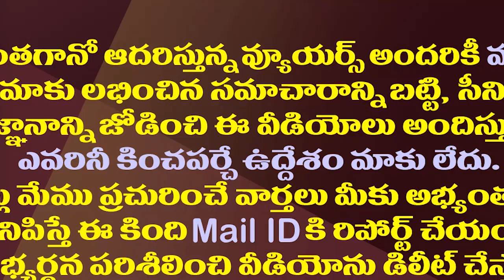ప్రత్యేక హోదా హామీ మర్చిపోయారా వెంకయ్యనాయుడుగారూ| Venkaiah Naidu Suggestions About Election Promises